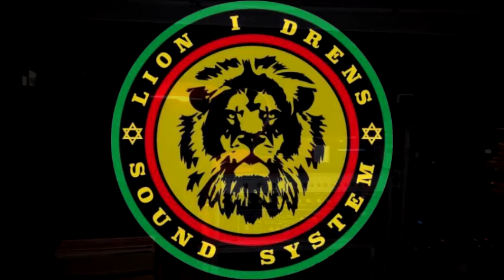Lion I Drens – Reggae Festival 2018 @ San Paolo [Isola di Caporizzuto/Calabria] Part 6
"Lion I Drens Sound System" play on "Bababoom Hi Fi Sound System" at Reggae Festival 2018 @ San Paolo [Isola di Caporizzuto/Calabria] Part 6

CAMPING VILLAGE "San Paolo San Paolo [Isola di Caporizzuto/Calabria]"

Reggae Dub Session con selezioni in vinile e produzioni esclusive, amplificata dal fantastico Bababoom HiFi Sound System, sistema sonoro autocostruito che spinge Roots & Culture dal 2004!
Insieme a loro si alterneranno Selecta che amano la buona musica su Vinile.
Roots Reggae, Dub e Stepper dagli albori fino alle ultime produzioni 2018.

*10 AGOSTO*
BABABOOM HIFI SOUND SYSTEM meet LION I DRENS ls CHALICE MAN ls BIG HAM

*11 AGOSTO*
BABABOOM HIFI SOUND SYSTEM meet LION I DRENS ls CHALICEMAN ls ROOTS ENGRAVE

*12 AGOSTO*
BABABOOM HIFI SOUND SYSTEM meet LION I DRENS ls CHALICE MAN